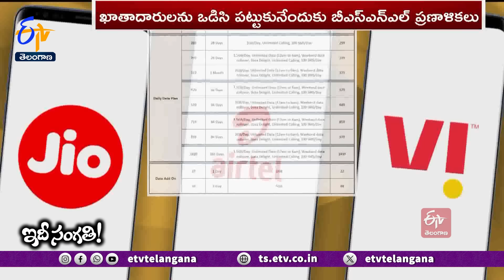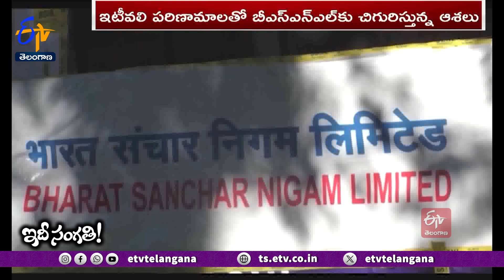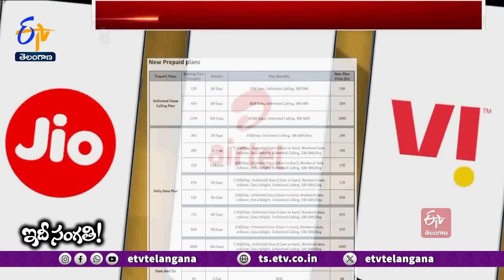BSNL Telecom Plans in Trending Now | BSNL వైపు ఖాతాదారులెందుకు మొగ్గుచూపుతున్నారు || Idi Sangathi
దేశంలో ఒకప్పుడు టెలికాం రంగాన... మకుటం లేని మహారాజుగా నవరత్న హోదాలో వెలుగులినీ.. అనంతర కాలంలో కళావిహీనంగా మారిన సంస్థ...భారత్‌ సంచార్‌ నిగమ్‌ లిమిటెడ్‌-B.S.N.L. కారణం ప్రైవేటు పోటీని తట్టుకోలేక...కాలానుగుణంగా సేవలు మెరుగుపరచలేక ప్రజలకు దూరమైంది. వినియోగదారులను కోల్పోయి నష్టాల బాట...పట్టింది B.S.N.L. కానీ, అదే ప్రైవేటు రంగ టెలికాం సంస్థల్లో ఆధిపత్యధోరణులు.. పెరిగిన ధరలు.. వినియోగదారుల్లో మారుతున్న అభిప్రాయాలు B.S.N.Lకు ఇప్పుడు కొత్తఆశలు చిగురించేలా చేస్తున్నాయి. జియో, ఎయిర్‌టెల్, వీఐల ధరల పెంపుతో విసుగెత్తిన ఆయా సంస్థల వినియోగదారులు B.S.N.L బాట పట్టడమే ఇందుకు నిదర్శనం. ఇదే సమయంలో ఖాతాదారుల ఆసక్తి మేరకు..వచ్చిన అవకాశం ఒడిసి పట్టుకునేలా ఆగస్టు 15కల్లా దేశవ్యాప్తంగా 4G సేవలు అందుబాటు లోకి తెచ్చేందుకు ప్రయత్నాలు చేస్తోంది ఆ సంస్థ. టాటాలతో జట్టుతో కూడా వారికి కలసి వస్తోందని అంటున్నారు. మరి వీటన్నింటి నేపథ్యంలో B.S.N.Lకి మంచి రోజులు వచ్చినట్లు భావించవచ్చా..? 4G, 5G సేవలను అందుబాటులోకి తెస్తే ప్రభుత్వ రంగ సంస్థకు ఎంతమేర ప్రయోజనం చేకూరనుంది.? ఫలితంగా దేశ ప్రజలకు కలిగే ప్రయోజనం ఎంత.?.